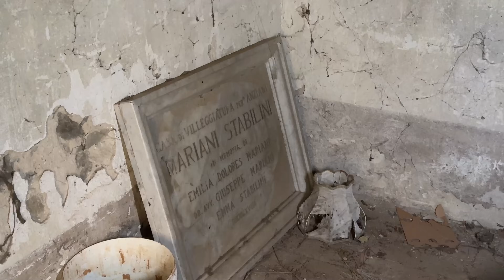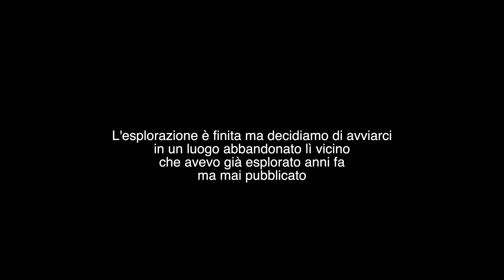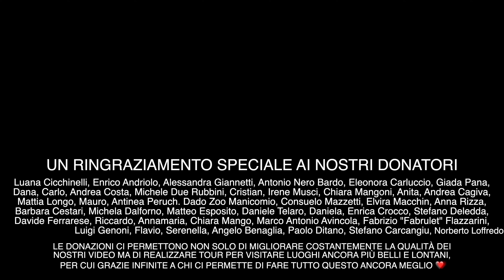LA MISTERIOSA VILLA NEL BOSCO DEI PROPRIETARI SCOMPARSI NEL NULLA! COSA È SUCCESSO QUI DENTRO?